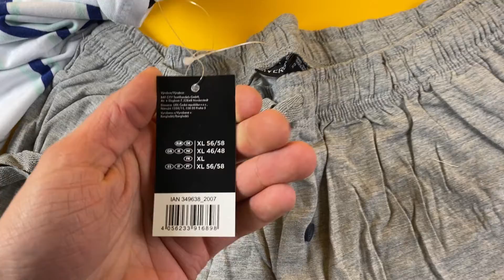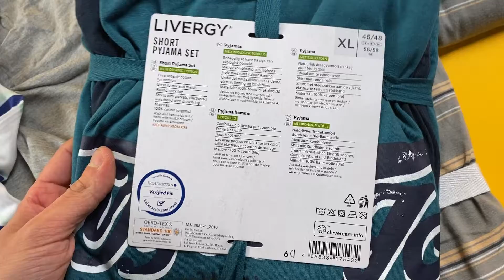Лот D12-30502, Піжами чоловічі Livergy, вага 5 кг (15 шт) Ціна 2 880 грн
.Піжами чоловічі Livergy + TownLand (літо)
Розмір:від: S до: XL